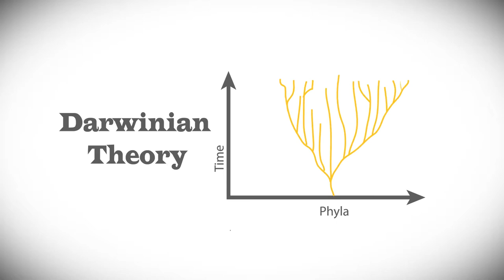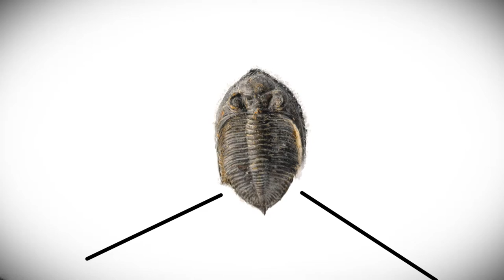The Fossil Record | That's a Fact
Do fossils really show that creatures gradually evolved from simple to complex? The late fossil expert and evolution defender Stephen Jay Gould recognized they didn't. He said the fossil record shows two clear features: 1) sudden appearance and 2) stasis.